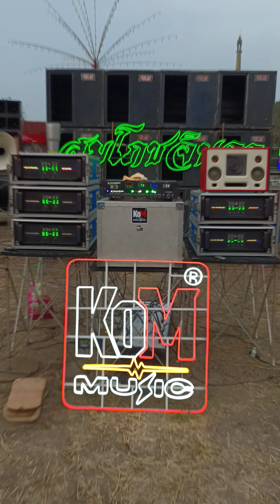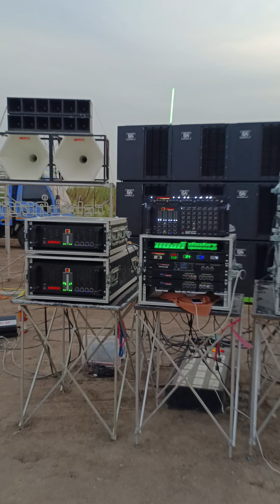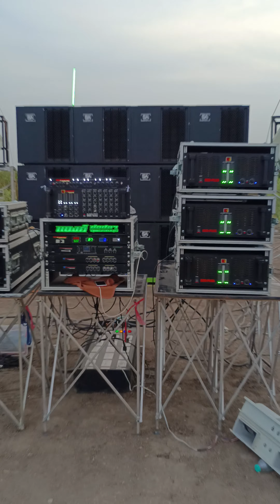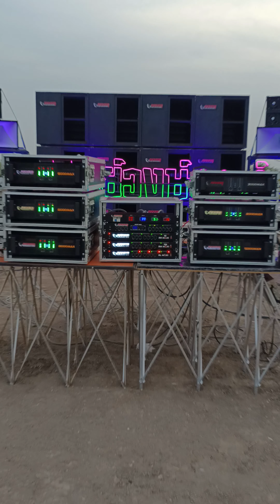แข่งเครื่องเสียงบ้าน หันชนหลายคู่ วัดดอนสามสิบ 1/3